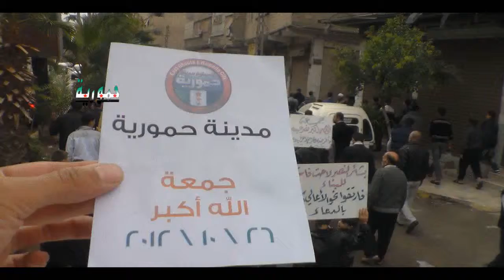شام ريف دمشق حمورية ثورة الاحرار الله أكبـر نصر عبده وأعز جنده وهزم الاحزاب وحده 26 10 2012 جـ2